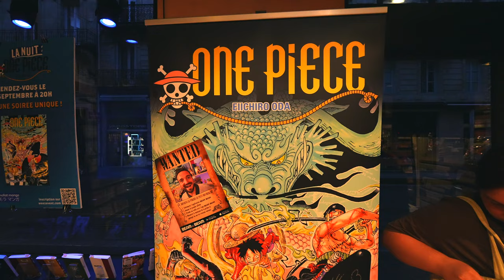Soirée One Piece à la librairie Mollat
Revivez la soirée événement "One Piece" organisée à l'occasion du lancement du tome 102 de ce manga de référence. En partenariat avec les éditions Glénat.